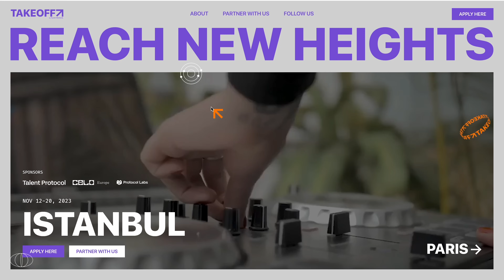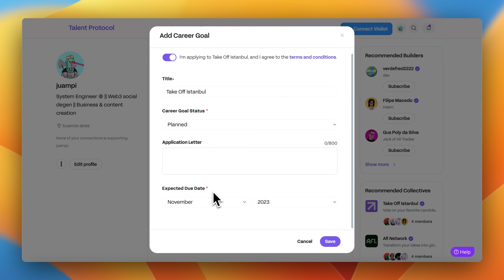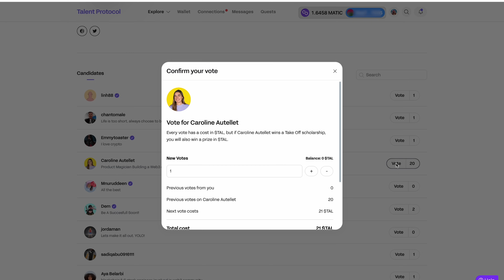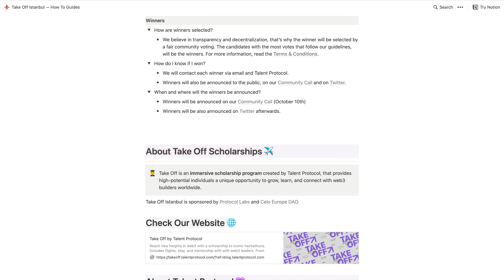Получи шанс попасть на конференцию Take Off Istanbul от Talent Protocol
Голосуйте за своих любимых кандидатов Take Off и зарабатывайте $TAL

Совсем недавно рассказывали вам, что период голосования сообщества Talent Protocol на Take Off Istanbul официально начался! Вот что вам нужно знать:

С 27 сентября по 8 октября вы можете голосовать за своих любимых кандидатов, используя $TAL.

💰 Предсказывайте победителей и зарабатывайте $TAL: Голосуйте за победителей, и вы не только помогите выбрать лучших, но также получите бонус в $TAL.

🐦 Голосуйте заранее, чтобы получить больше прибыли: Чем меньше голосов у кандидата, тем больше ваш потенциальный доход, если он победит. Так что ищите скрытые таланты!

Если впервые слышите, то регистрируйтесь на Talent Protocol, выбирайте своего победителя и голосуйте здесь!